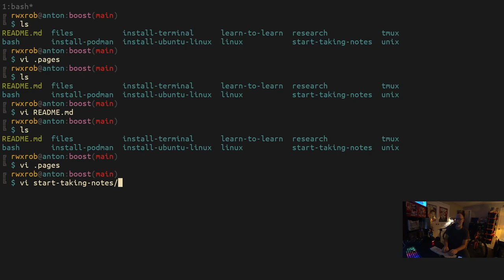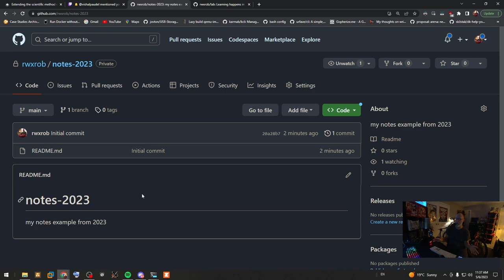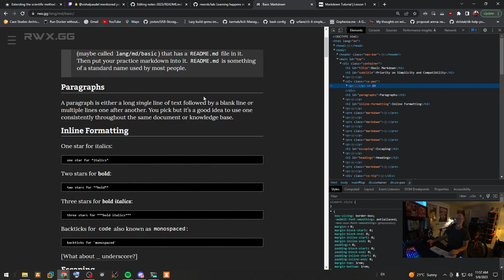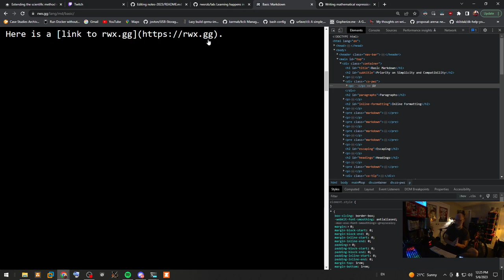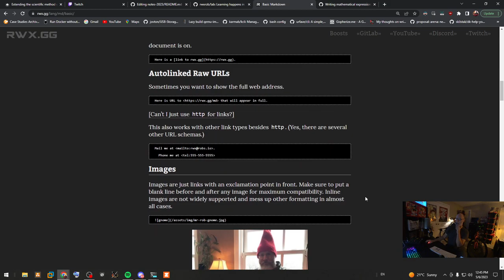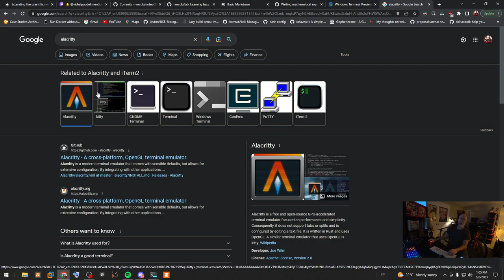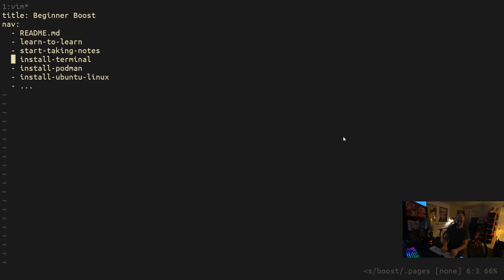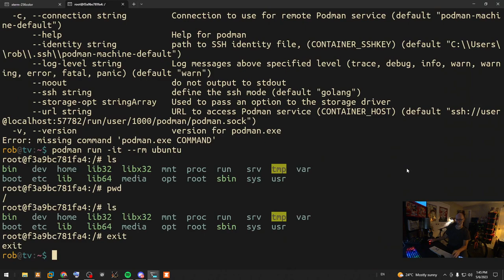⚡ SKILSTAK Beginner Boost 2023 - Week 1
This week we start taking notes in basic Markdown on GitHub and connect with others doing the Boost. Then we go over the core applications that must be installed next week: bash shell, a good terminal, and Podman desktop.

1.  Create a GitHub account
    1. Pick a good, short, memorable name suitable for work
    2. Find and follow some other friends from Boost
    3. Create a private repo to contain notes from Boost with README.md
2.  Learn basic Markdown
    1. Focus on one best way for consistency
    2. Practice using your new README.md in repo of notes
    3.  Started taking notes from GitHub GUI
4.  Install bash
    1.  Install git-bash on Windows
    2.  Install brew and then brew install bash on mac
5.  Install a better terminal application
    1.  Install Windows Terminal Preview on Windows
    2.  Install iTerm2 on Mac
    3.  Customize themes and colors to your preferences
    4.  Perhaps install and explore VSCode a bit to see as well
6. Install Podman Desktop (with WSL2 extension if prompted)
    1. Start exploring `podman` command from terminal

Chapters:

00:00    Begin
0:50      Boost Discord channel
5:38      Start taking notes
8:20      What is GitHub and why do I care?
17:53    Create a private repository on GitHub
21:09    Public vs Private repositories
25:57    Learn markdown basics
28:24    What is markdown and why do I care?
33:00    Reduce all markdown to one best way
42:00    Make paragraphs one big long line
46:00    Text formatting
49:00    "Saving"
51:08    Break
51:46    Return from break - Continue text fromatting
1:04:38 Links / Hyperlinks
1:10:40 Images
1:14:40 Lists
1:18:30 Hard returns
1:20:46 Blocks
1:25:29 Code fences
1:28:45 Blockquotes
1:32:04 Comments
1:38:29 searching GitHub
1:43:17 The terminal for windows and mac
1:50:50 Install Git Bash
2:00:21 Podman desktop
2:09:24 Mac install brew then bash
2:11:53 Instructions for next week / video. (Also in description)
2:19:40 Preview of podman commands from terminal